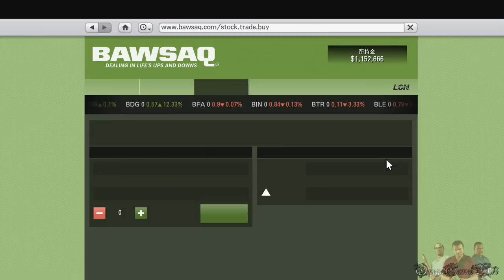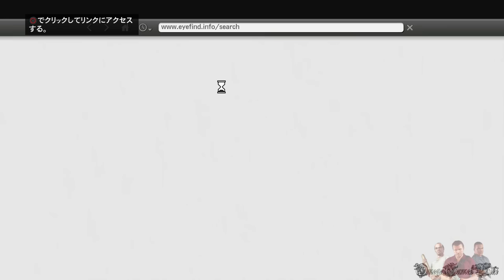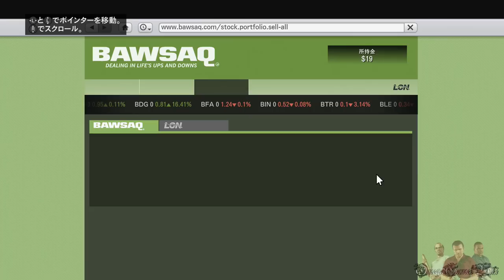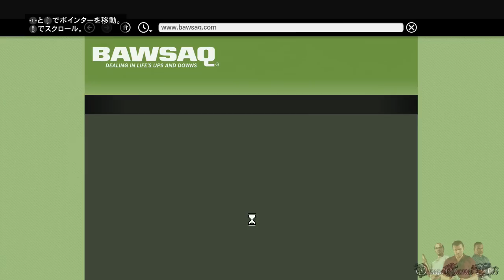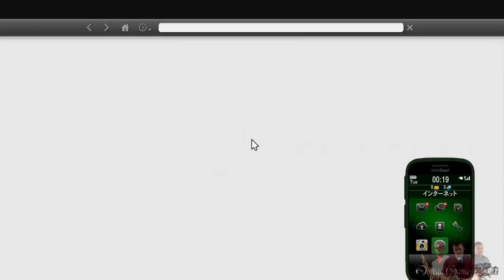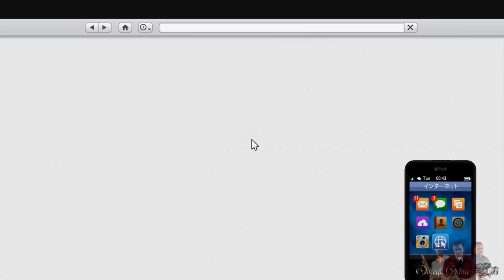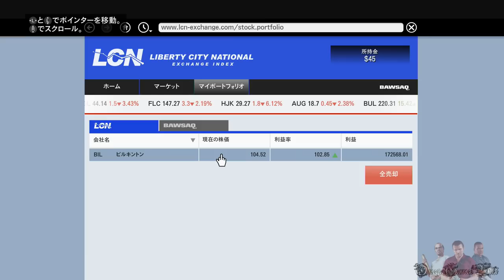【PS4・HD1080p】 Grand Theft Auto V - Part 29 ・暗殺：ホテル（株で金儲け）/Hotel Assassination（Gold Metals）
PS4版のグランド・セフト・オート5（GRAND THEFT AUTO V）のストーリーミッションのプレイ動画です、Part 29。

株で金儲けのミッションです、ミッション前にBAVVSAQのBET ベッタ製薬を買い、ミッション後に売るとお金稼げます（利益率~80%、自分は50%が限界でした）。その後、暴落したのLCNのBIL ビルキントンを買い、株価が戻るのを待ってから売却すれば2回目の金稼ぎが出来ます（利益率~100%）

ストーリーミッション（フランクリン）：
・強盗：暗殺：ホテル/Hotel Assassination（Gold Metals）

ゴールドメダル✔
ゴールドメダル取得条件：
・ミッション時間 ✔ - ミッションクリアに要した時間 3:30
・スナイパーボーイ ✔ - スナイパーライフルでターゲットを始末しろ
・報酬 ✔ - 暗殺から獲得した金額 $9,000

- ゲームタイトル： グランド・セフト・オート5（GRAND THEFT AUTO V）（PS4日本版）
- 発売日： 2014年12月11日 （日本）
- ジャンル ： アクションアドベンチャー
- 発売元： Take-Two · Interactive · Japan